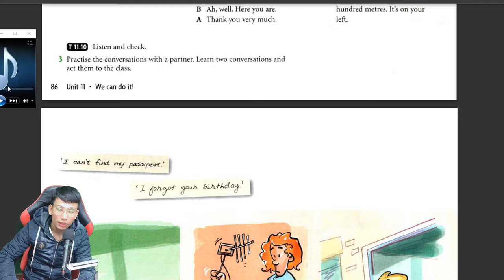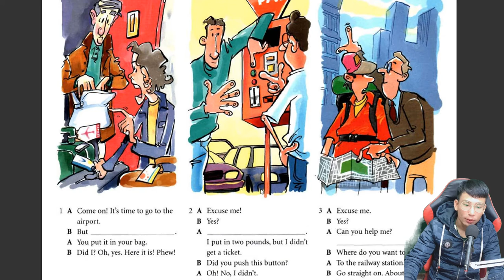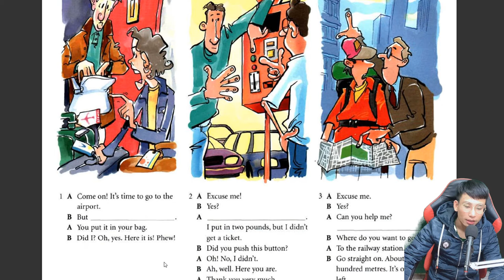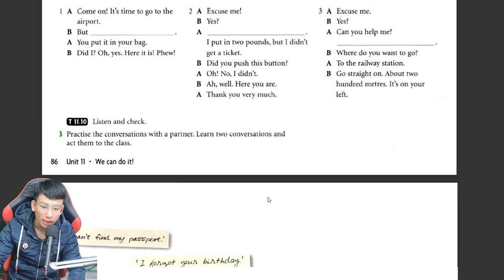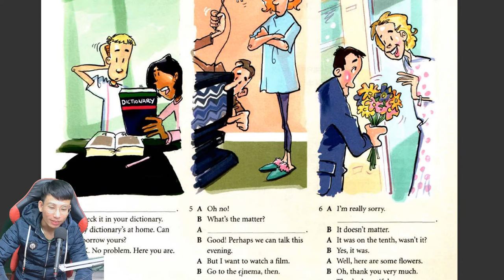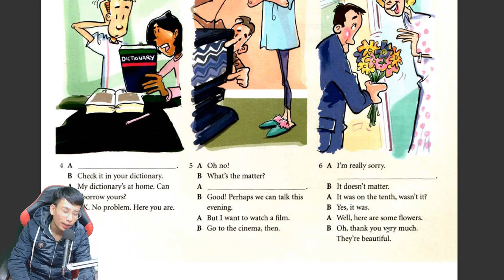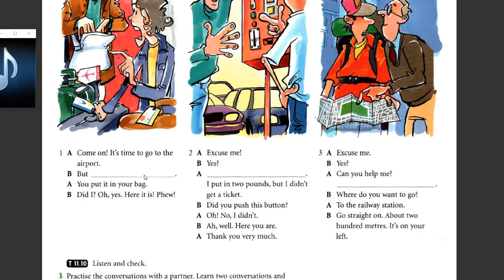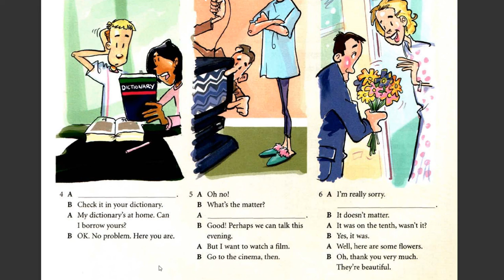Lesson 54, Học Tiếng Anh Giao Tiếp, Luyện Nghe Tiếng Anh Hội Thoại Ngắn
lesson 54, hoc tieng anh giao tiep, luyen nghe tieng anh.avi

08:48 Luyện Nghe Tiếng Anh

1. Lớp Giao Tiếp Beginner Người Mới Bắt Đầu, Người Mất Gốc dành cho các bạn học kém tiếng anh học lại đầu
2.  Đến với các bạn đang tìm Gia Sư Tiếng Anh tận nhà tại tất cả các xã ở Thủy Nguyên Hải Phòng...
3. Các Lớp ôn thi ôn ban cho học sinh cấp 2 - cấp 3
🔎 🔎 🔎 Cách đăng ký:
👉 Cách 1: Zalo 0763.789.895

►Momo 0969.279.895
or
►Chủ Tài Khoản: Lê Văn Lộc
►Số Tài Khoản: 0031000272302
►Swift Code: BFTV VNVX
or